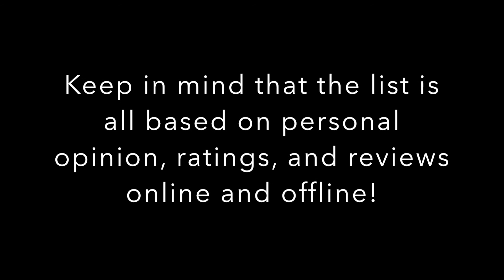Top 8 Best Golf Courses in Albuquerque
For the full explanation of the best golf courses in Albuquerque then check it out now!